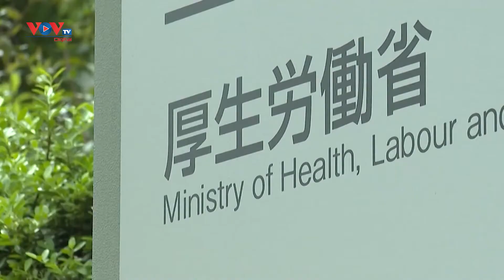Nhật Bản tăng tuổi nghỉ hưu cho người lao động lên 70 tuổi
Luật sửa đổi khuyến khích các công ty cho người lao động tại Nhật Bản làm việc đến 70 tuổi đã chính thức có hiệu lực từ tuần trước. Đây là một trong những nỗ lực của chính phủ Nhật Bản nhằm tăng lực lượng lao động để phát triển kinh tế.